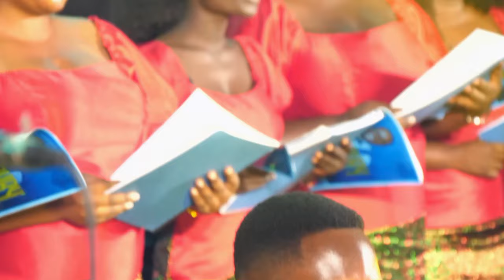NA ADƐN NI || Composed By Emmanuel B. Darko (Inspector De Sanku-Man) || Divine Chorale-Ghana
Na Adɛn Ni?, a Composition By Emmanuel B. Darko (Inspector De Sanku-Man) and performed by Divine Chorale-Ghana at the "Silver-Ruby" Concert - a celebration of 25 years in music and 40th birthday concert in honor of the composer.

Conducted By Yaw Owusu Asiamah  (Executive Director, Celestial City Choir Ghana)

INSTRUMENTALISTS:

KEYBOARDS -
Kingsford Ofori Kwarteng (Austy)
Paddy Binfoh
Derrick Ntim

BRASS
Gideon Kankan - 1st Trumpet
Nana Sarfo - 1st Trumpet
Gideon Adu Gyamfi 2nd Trumpet
Andrews Gyau - Trombone
Emmanuel Adu Adjei - Trombone

PRODUCTION:
EmmRac Gh Productions